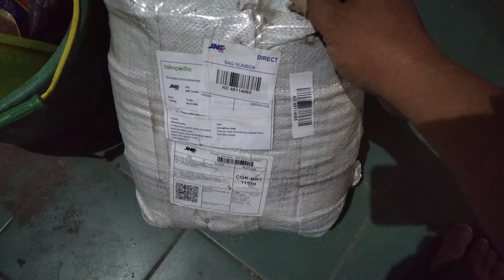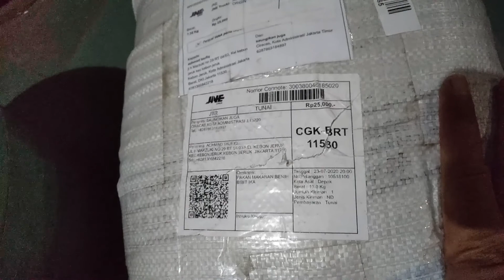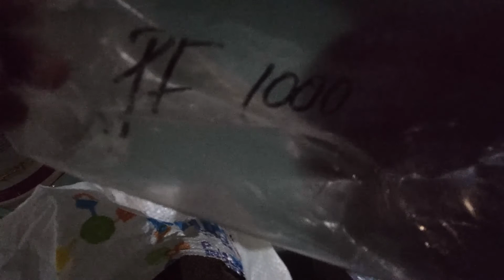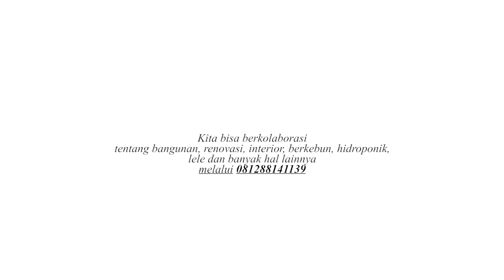Cek Semai Benih Melon dan Kasih Makan Ikan #38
ikan lele kecil kasih makan ikan mas koki. mau juga ya. , Krn pesananku pf 1000 yg kupesan lewat online belum datang